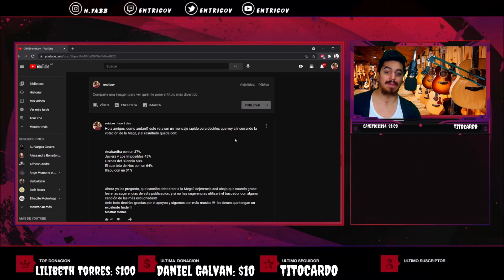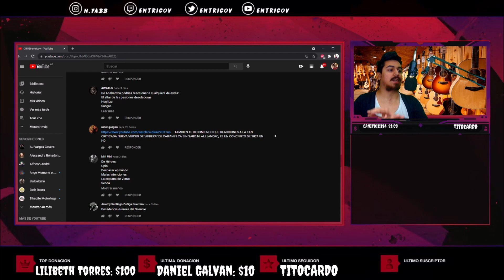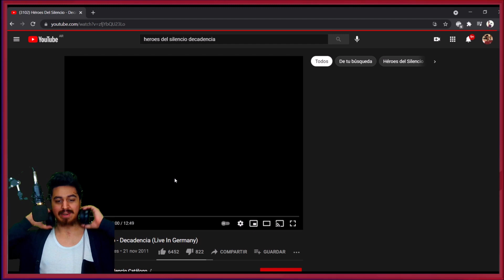🇪🇸🇦🇷 MEGAREACCION A HEROES DEL SILENCIO [¡GRACIAS POR LOS 9K!] 🤩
Bien amigos, esto no para eh, seguimos con la cuarta parte de la Mega y con una BANDA IMPRESIONANTE.
Estoy hablando nada más y nada menos que: Héroes del Silencio 🔥😎

Hasta acá mi reacción amigos, sin palabras ante estos dos temazos, Bunbury todo un rockstar, el nivel sonoro de Héroes es BESTIAL.
Sientanse libres de dejarme mas canciones de Héroes del Silencio, que hay que traer más, más y MÁS 🤩

¡Saludos! 🤗